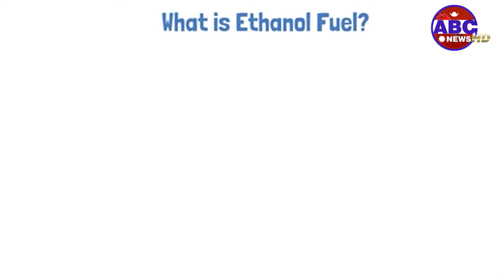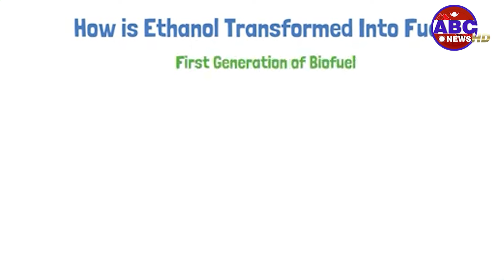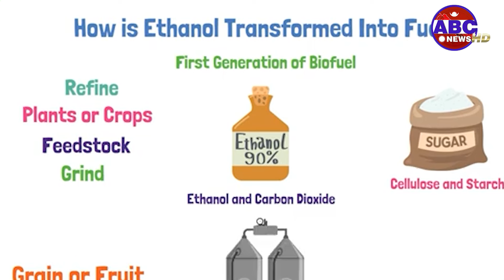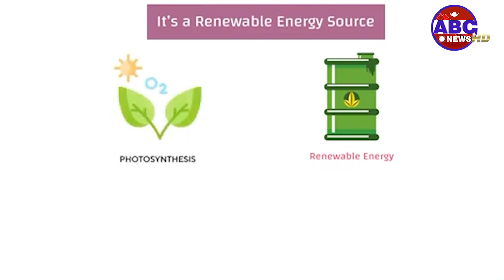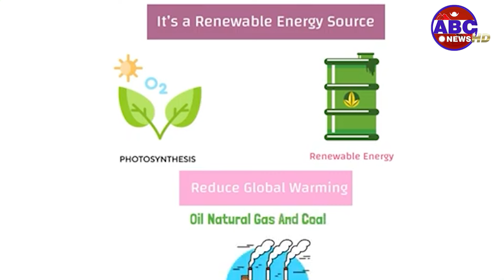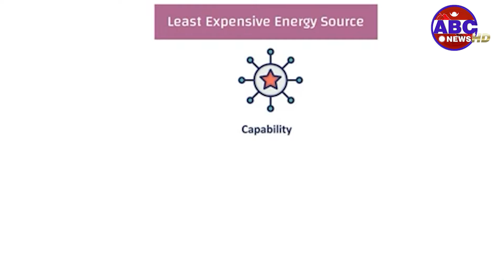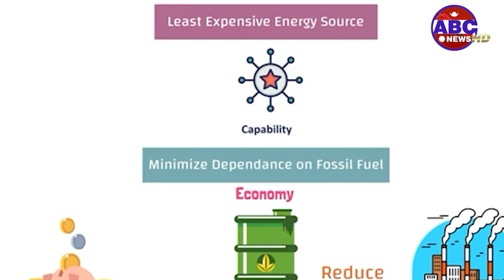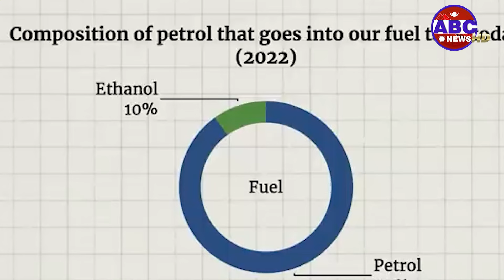के हो इथानोल किन उत्पादन गरिदै छ नेपालमा